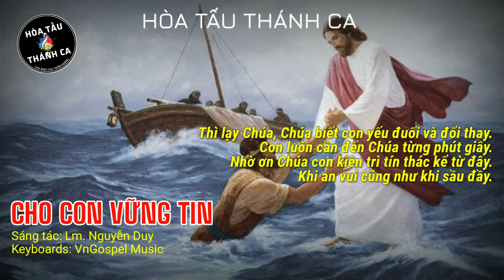CHO CON VỮNG TIN | Hòa tấu Keyboard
Hòa tấu: CHO CON VỮNG TIN | Keyboard

- Sáng tác: Lm. Nguyễn Duy
- Keyboards: VnGospel Music
1. Con tưởng rằng con vững tin. Tin vào Chúa là Cha nhân hiền. Khi đời sống nhẹ trôi êm đềm. Với tháng ngày lặng lẽ bình yên.
Nhưng khi đường đời gieo nguy khó. Bên trời ngập tràn cơn giông tố. Con lo âu lạc bến xa bờ. Con mới biết rằng con chưa vững tin.

ĐK. Thì lạy Chúa, Chúa biết con yếu đuối và đổi thay. Con luôn cần đến Chúa từng phút giây. Nhờ ơn Chúa con kiên trì tín thác kể từ đây. Khi an vui cũng như khi sầu đầy.

2. Con tưởng rằng con vững tin. Tin vào Chúa là Cha quan phòng. Khi cuộc sống toàn những hoa hồng. Khắp đất trời là cả mùa xuân.
Nhưng khi chạm phải gai tê buốt. Khi trời vừa lập đông băng tuyết. Con than van thầm trách trong lòng. Con mới biết niềm tin con rỗng không.

3. Con tưởng rằng con vững tin. Trên đỉnh núi nhìn Chúa biến hình. Ôi hạnh phúc thật ở bên mình. Quyết sẵn sàng theo Chúa ngày đêm
Nhưng khi được gửi trao thánh giá. Con sợ mà đành tâm bỏ Chúa. Con quay lưng từ chối ân tình. Con mới biết niềm tin con bấp bênh.